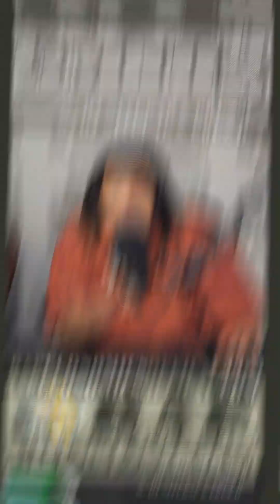King Malcolm | BE A FATHER!!! | Rap Economics